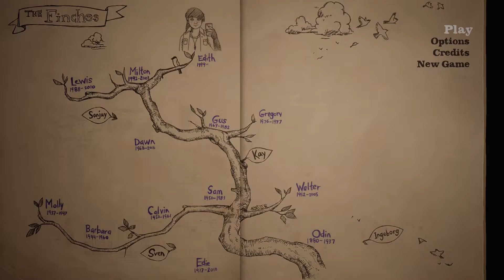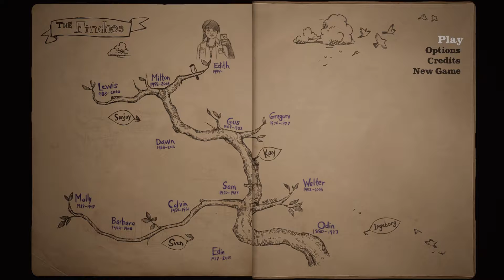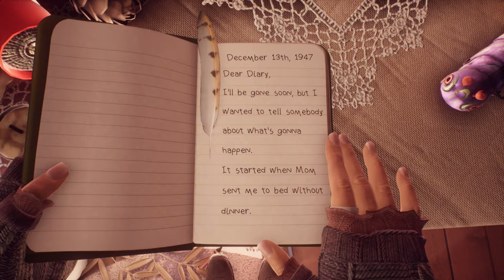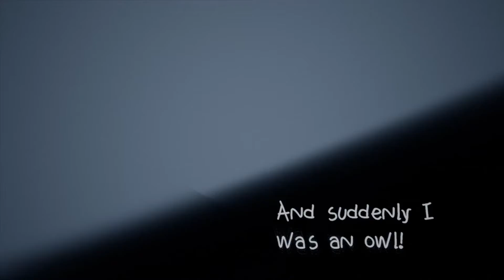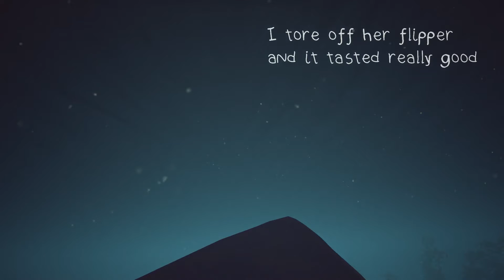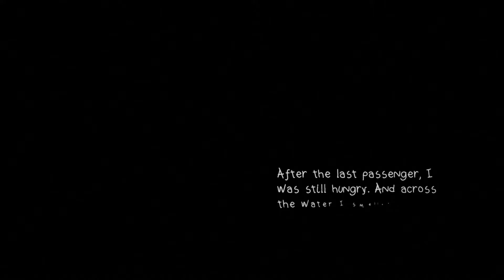Let's Play What Remains of Edith Finch - Episode 1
Episode 1 of let's play What Remains of Edith Finch on PS4 Pro.

Winner of Best Game at the 2018 BAFTA Game Awards, as well as Best Narrative awards at the GDC 2018 Choice Awards, 2018 SXSW Gaming Awards, and The Game Awards 2017, What Remains of Edith Finch is a collection of strange tales about a family in Washington state.